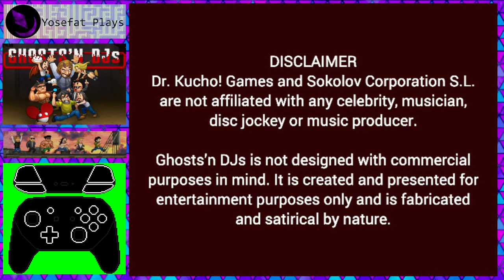Ghosts'n DJs (2020) - Playthrough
Este es un juego inspirado en la franquicia de Ghosts ‘n Goblins y tematica alrededor de la producción musical moderna. Un juego corto pero se controla como en los juegos clasicos de NES y SNES de la franquicia de la que toma inspiración. Lamentablemente como no se mucho de musica muchas de las referencias musicales que se hacen no puedo percibirlas, pero es un juego solido que pudo durar mas si no tuviera una cantidad finita de vidas pero muy bien logrado para un juego gratuito.

"Inspired by the classic arcade hit Ghosts'n Goblins and fully created by the house music legend Dr. Kucho!, Ghosts'n DJs is a pixel-art run and gun side-scrolling action platformer set in a parallel universe in which the music scene is being dominated by fake artists and DJ’s."